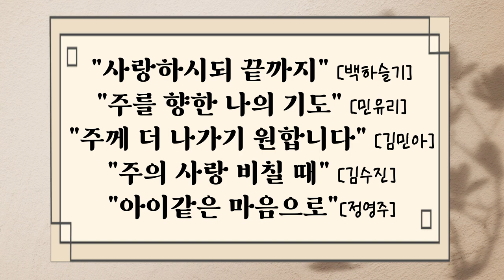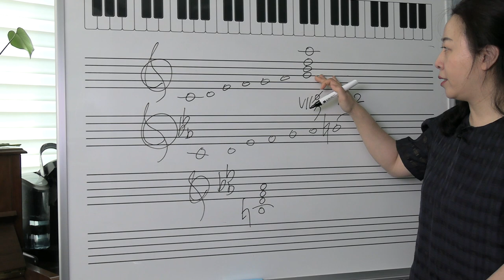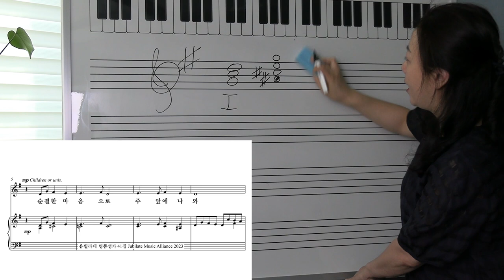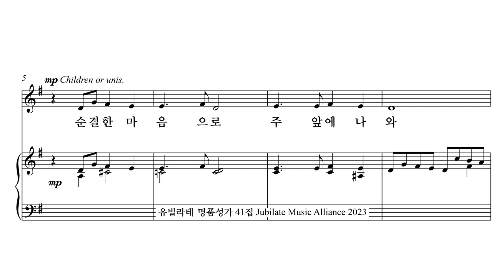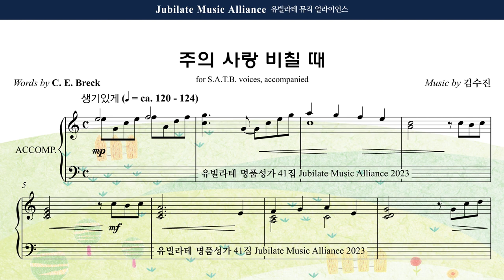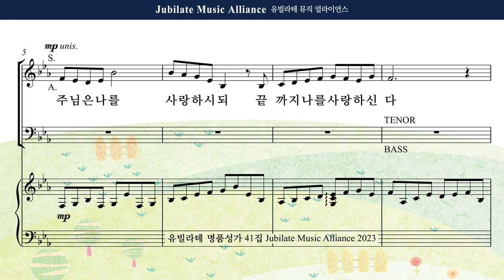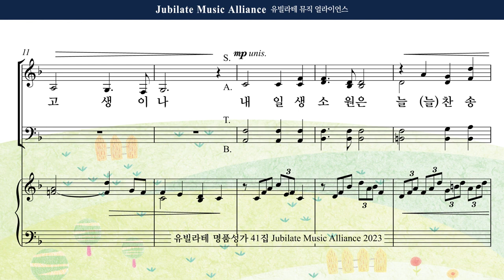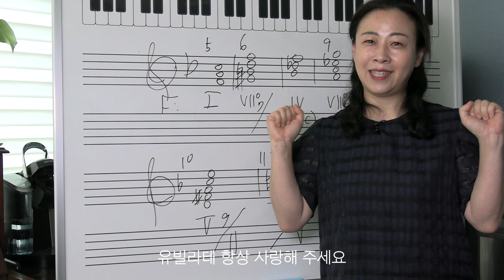[유빌라테 TV SEASON2] 세상에서 가장 쉬운 성가 분석법 - 제 11강 "선적인 화성들" (SEASON3에서 만나요!)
유빌라테 TV의 교회음악 특강 시리즈 시즌 2

지휘자를 위한 성가분석법 - 제 11강
"정영주" 작곡  - 아이같은 마음으로 (유빌라테 41집)
"민유리" 작곡 - 주를 향한 나의 기도 (유빌라테 41집)
"김수진" 작곡 - 주의 사랑 비칠 때 (유빌라테 41집)
"백하슬기" 작곡 - 사랑하시되 끝까지
"김민아" 작곡 - 주께 더 나가기 원합니다

강사: 김민아 교수
연세대학교 음악대학 작곡과 졸업
동대학원 작곡 석사, 박사 수료
연세대학교 강사 역임, 서울신학대학교 겸임교수 역임
현) 총신대학교 출강, 유빌라테 전임작곡가